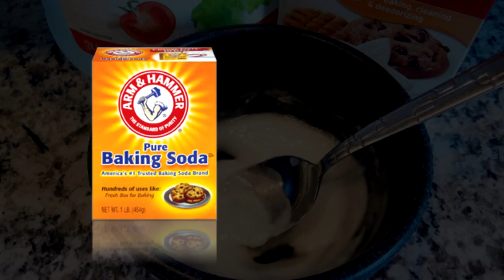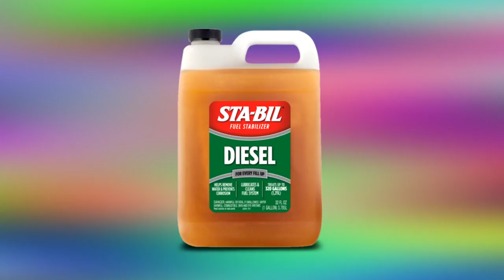5 طرق منزلية بسيطة للتخلص من الصدأ ( لن تخطر على بالك ) !!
يعتبر الصدأ من أكثر الأمور المزعجة التي تُصيب الأشياء المعدنية في المنزل من صندوق الأدوات في المرآب إلى أغراض المطبخ. فهو أمرٌ شائع للغاية ينتج عن تأكسد الحديد بفعل الأكسجين في الهواء الجوي. لكن إزالة الصدأ ليست بهذه الصعوبة، فببعض الخطوات المنزلية المبتكرة والبسيطة، يُمكن التخلص منه تمامًا!

و قم بمــشــاركــة المقطع مع أصدقائــــــك.

• فرجـــة ممتعـــة •